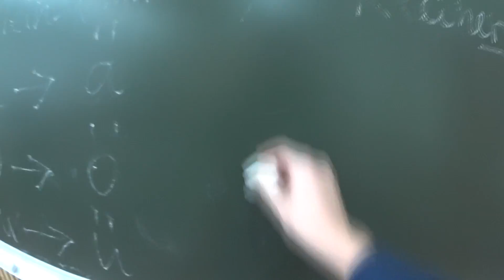ДЕВУШКА С НОЖОМ | СУМАСШЕДШИЙ ДЕНЬ | ДАНИЛ ПАЙ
Не забывайте подписываться на канал, чтобы не пропустить новые видео. А также ставьте "пальцы вверх" и делитесь своим мнением в комментариях.

Ответы на самые популярные вопросы:
Я снимаю на планшет, Sony action cam, фотоаппарат Canon и Nikon D7000.
Все мои видео смонтированы в программе Sony Vegas Pro, After Effects и Photoshop!